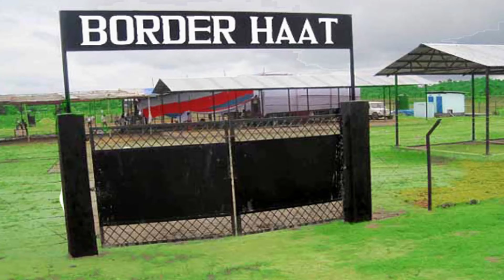কুড়িগ্রাম জেলার দর্শনীয় স্থান || Top Tourist Places at Kurigram District || পথে প্রান্তরে ৩৬৫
ভ্রমণ পিপাসুরা যেতে পারেন কুড়িগ্রাম জেলায়। সেখানে রয়েছে অনেক দর্শনীয় স্থান। তার মধ্যে অন্যতম- চান্দামারী মসজিদ, শাহী মসজিদ, চণ্ডী মন্দির, দোলমঞ্চ মন্দির, ভেতরবন্দ জমিদার বাড়ি, চিলমারী বন্দর, মোগলবাসা ভাটলার সুইচগেট, ধরলা ব্রিজের পাড়- পিকনিক ষ্পট, ঘোগাদহ বাজার।